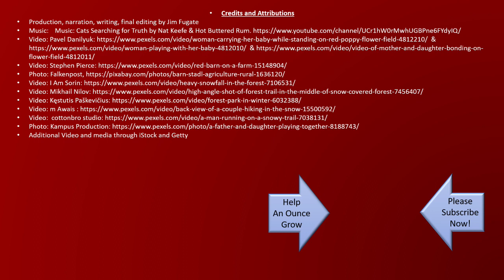The Hole in the Storm: Discovering Direction Amidst Chaos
The snow began to fall, gently, like cotton. Big wet puffs drifting down and covering the mud that colored the snow and ice that had fallen a week before. It had been nice to have a day or two with temperatures above freezing – but the wet shallow mud was bothersome – and left dark stains and puddles along the track he was following to get back home.
Maybe he should have left Pritchard’s place a little earlier, but the man had provided a good wage for a day’s work putting a roof on his grand, big new barn. It would be the envy of folks for miles around.
The sky got darker, and the few stars that had been lighting a moonless night began to fade.
The wind picked up – and for the next few miles there were no trees or ridges to slow it down.
The snowflakes got smaller – and began falling faster – whooshing around and coming sideways with the gusts of icy wind.
Pulling his hat down a little, he leaned into it with the realization that this was no little flurry – this was the beginning of a big blow. Growing up in the region, he had experienced it many times before. Terrible storms coming in off the lake, and dropping several feet of snow in a few hours – and turning everything white – and white to the point you could not see more than a few feet in front of you.
People died in storms like this. Sometimes, when they were caught out in such a blast, they just disappeared. Even when they weren’t far from home or shelter. They be lost in the white, and gone for good.  ...
He was no novice to the cold winters of the region. He knew he was in trouble. There was no shelter to be found. He knew staying where he was to wait it out was not an option.
But he had no idea how to get home. He’d passed the cut-off to the Smith place a few miles back, so he figured he was closer to home than anywhere else – but home – well, trying to find it in this world of swirling windy white was - unlikely.
Was he going to be one of those who disappeared?
What would become of his little girl? And his wife, who was set to deliver their second child soon? How would they stay warm all night, let alone go on keeping up their little farm come spring when it was time to plant?
He was feeling pretty hopeless – and defeated – and frightened. But he wasn’t ready to give up.
As he pushed forward - he cried out a prayer to God, or the Great Spirit, or whatever supernatural power was in charge, pleading to find his home. He needed to take care of his little family. To do that, he needed to live. To live, he needed to get home. But now, home could be anywhere in any direction.
Just help me find home, he pleaded, shouting against the screaming wind. I want to be home. Help me find it, please, he cried in desperation. I can’t disappear in the white like this. He kept moving.
Suddenly, there was nothing under his feet, and he landed at the bottom of a hole of some kind. Gratefully the snow broke his fall, but as he struggled to get his feet back under him, he lost one boot, and his hat. He thought, “So this is it. This is how it happens. You get blinded by the snow and fall into a hole and just disappear, and they never find you.” Of all the rotten luck.
He lay there trying to catch his breath, and trying to comprehend which way was up, but hopeless, and believing it was over for him. He was going to freeze solid, right there, in the bottom of that hole.
Then – after settling a bit and begin to understand what was up, and what was down, he quietly stopped fighting – just for a moment. Somehow, the hole he had fallen into seemed familiar. It smelled a little of burned wood. Could it be?
In the previous week, as things had warmed up a bit, he had stated fires on the ground to help it thaw – so he could break through, and at least start to dig a new well. His chosen site was about 50 feet from the house. A spot where the dowsing rod had shown great promise.
Was this that hole?
He gathered himself, found his hat, and stood up. There it was – his shovel, leaning against the sloped wall of the hole – on the side closest to his home. The dragged himself up out of the hole, and started crawling in the direction of home, using the shovel as a probe in front of him to find the house.
And there it was. He followed around the outside wall, searching for the door as he cried out to his wife. The front door opened, and he fell though, landing in a heap on the floor, the shovel still in his hand. He rolled to his back, and felt a thump on his chest as his little girl jumped on top of him and gleefully said, Dad- deeee.